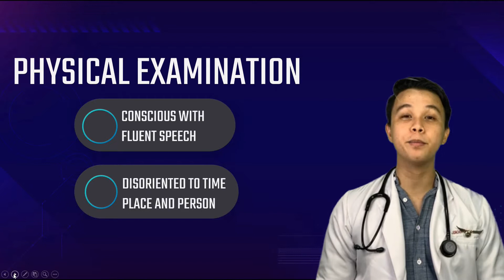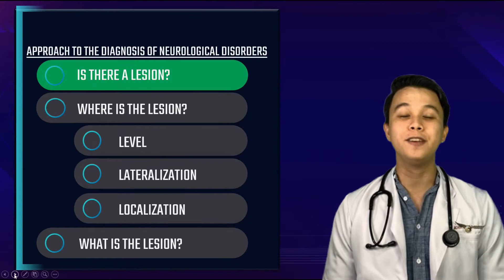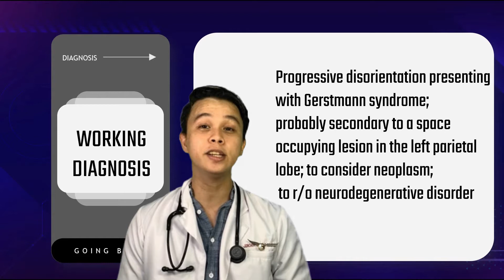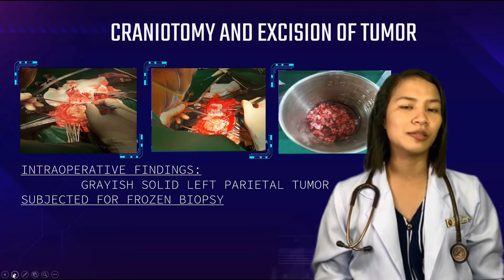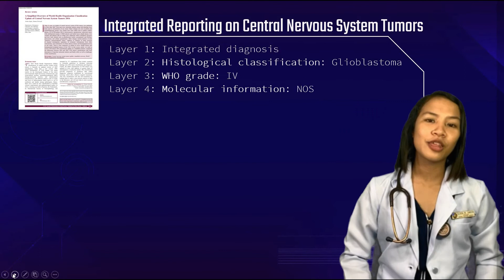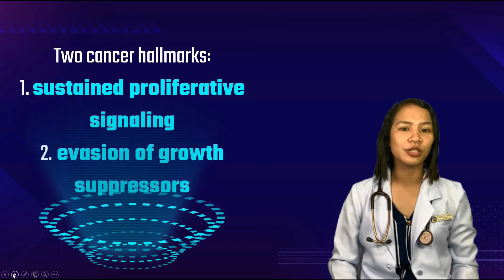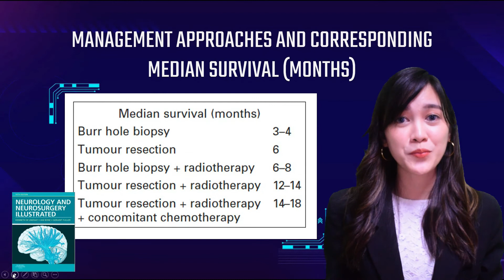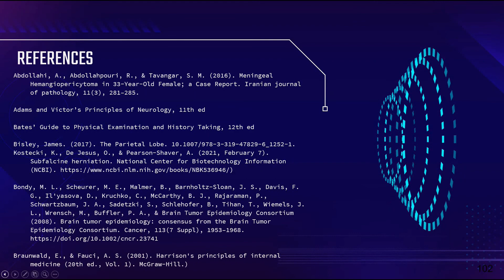CLINICOPATHOLOGIC CASE (CPC) - FUTURISTIC MD